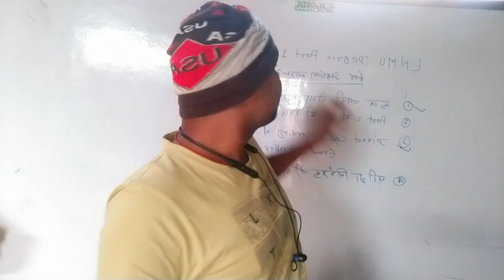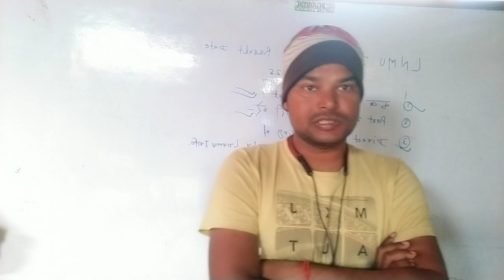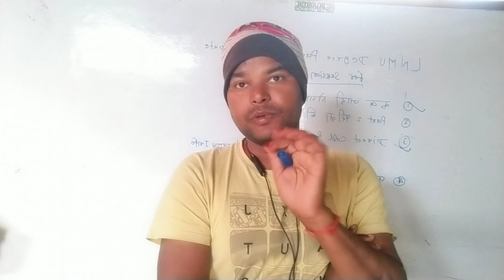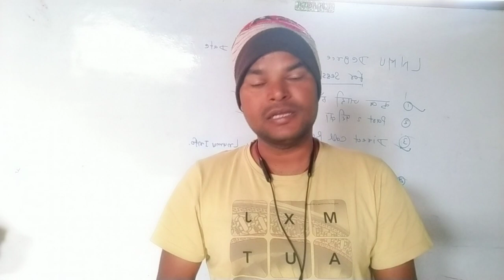Lnmu Part 1,2 and 3 Student| Session 2022-25| क्या 2025 तक पार्ट 3 का कोर्स कंप्लीट हो जाएगा?